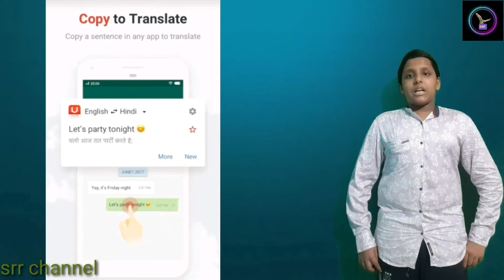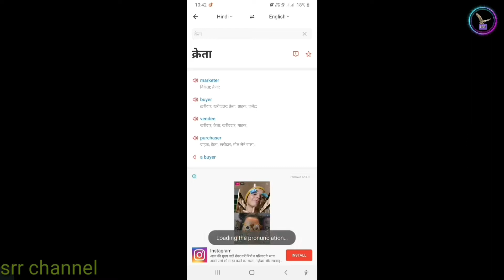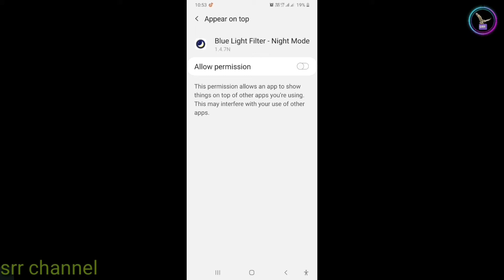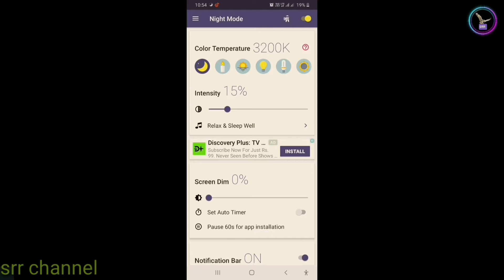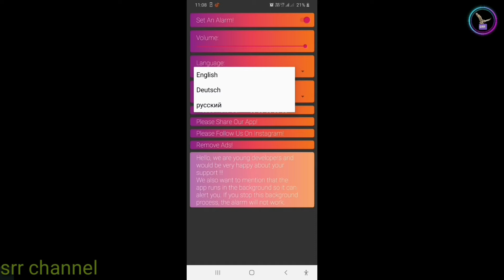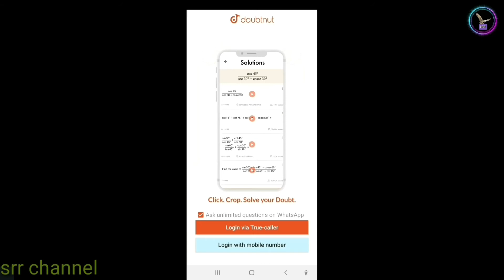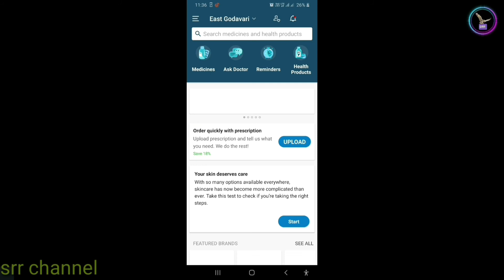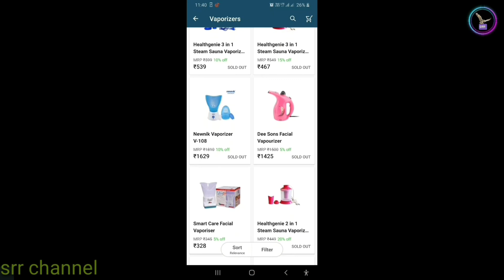Top 5 best useful apps for android (part -2) episode in telugu 15 by srr channel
hello guys

friends please check and try above top 5 useful apps

ok friends this is siva ram reddy
keep smiling
sending of bye👋